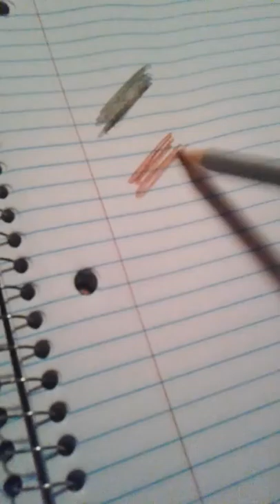Ohuhu watercolor pencils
The Ohuhu 24-color Watercolor Pencils / Water Soluble Colored Pencil Set is very neat. I love how these work. You can use the wet or dry. They work just like colored pencils do and the coloring is very nice on them. You can then take a paintbrush with water and go over the pencil marks and it totally changes how it looks. It is amazing. You can leave the picture just with the dry pencil and it looks like it was colored with a normal colored pencil. These area great for kids too because there is no messy clean up. No spilt paint anywhere with these pencils. These pencils have a wide range of colors and when you blend them that become ever larger. This is a great set to let the kids or any adults who like to color and paint for fun use.